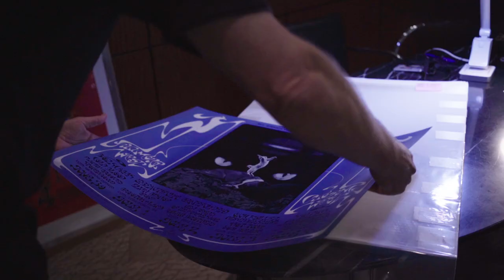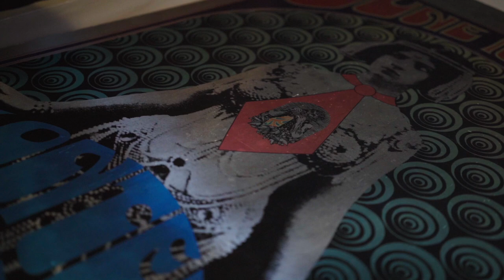Passion | Expertise | Results: Profile of Pete Howard, Entertainment and Music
A writer, publisher and widely cited media expert in the field of music, Pete Howard started off as a professional disc jockey before moving on to an executive role with CBS Records for several years. He later headed up the radio syndication firm that created Earth News and Country News before founding, owning, publishing and editing ICE magazine, which became possibly the finest source of CD news in the world for 19 years. Also a Contributing Editor for Rolling Stone magazine from 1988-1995 with a regular CD News column for their Record Review section, Pete additionally penned Goldmine magazine’s 22,000-word cover story on collectible music posters in 1995. Along with planning a coffee-table book on the history of the American concert poster from 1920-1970, he is the only person in the world with a serious, comprehensive (4,000+) collection of rare concert-poster images from this time period. Artifacts from Pete’s personal collection have been displayed in eight different museums around the world, including New York, Los Angeles, Paris and The Rock and Roll Hall of Fame and Museum in Cleveland. He also once built and possessed the world’s best Bob Dylan record collection.

Culminating a lifetime of collecting with his position as a Consignment Director at Heritage, Pete’s entire occupational and hobby lives have involved music. He has passionately attended hundreds of concerts over the years, from The Jimi Hendrix Experience, the Carpenters, Frank Sinatra, The Clash and Elvis Presley to George Jones, B.B. King, Yanni, Elvis Costello, Miles Davis and Sammy Davis Jr., along with every U2 tour during their first 25 years.